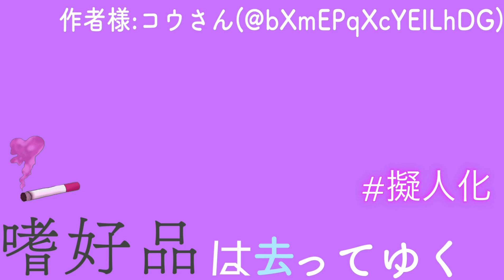シチュエーションボイス 嗜好品は去ってゆく。台本師様:コウさん voice:みるくっく☆彡〔男性向けボイス 擬人化 シチュボ 切ない 日本語 Japanese〕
きらーん！みるくっく☆彡です！

Киран ☆ Молоко!

遅くなってごめんなさい！！！

なんと！またまたコウさんとのコラボ作品なんです‪！
嬉しい〜〜〜〜〜〜(இ௦இ)！

いつも素敵な台本ありがとうございます！！！

今回は少し大人のお話‪♡
タバコの擬人化を私みるくっくが僭越ながら、
務めさせていただきました！

題名:嗜好品は去ってゆく

台本師様:コウさん(@bXmEPqXcYEILhDG)

☆登場人物、設定

主人公：擬人化したタバコ。禁煙されていたことで『君』から距離を置かれていた。
君：タバコの持ち主。禁煙中。

＊2 設定
・主人公：擬人化したタバコ。男性向けのタバコ。『君』が禁煙中で 1 ヵ月半近く距離を置
かれていた。根は優しく、『君』のことを気遣っている。本人曰く口をつけられる時が一
番好き。害悪のある側面と快楽のある側面の 2 面性に悩む時が多い。複雑な気持ちを持
っていて、スッパリ別れることを決めている。
・君：20 代後半。167cm。現在 1 ヵ月半の禁煙中。闘争心をあおられるとそれをバネに頑
張るタイプ。禁煙のきっかけは健康診断での肺活量やレントゲンの危険診断によるもの。
禁煙する前には 1 日 25 本吸っていた。

※本作はフィクションです。
未成年者の喫煙や喫煙者の禁煙を押し付けるものではありません。

とにかく台本がすんばらしいです！！！

いつも沢山の経験と学びを、

またコラボ、是非よろしくお願い致します！！

〔他チャンネル宣伝…☆彡〕

(バカ呟きすぎてフォロワー減るやつ)